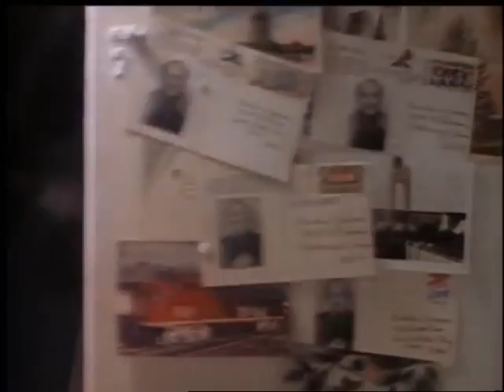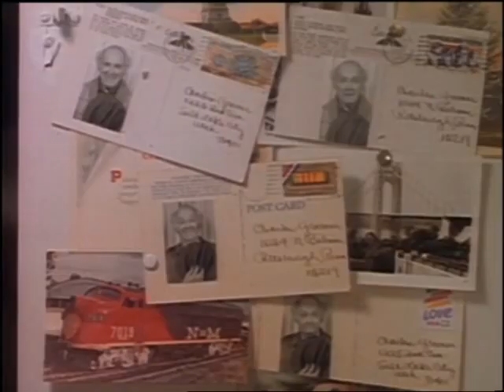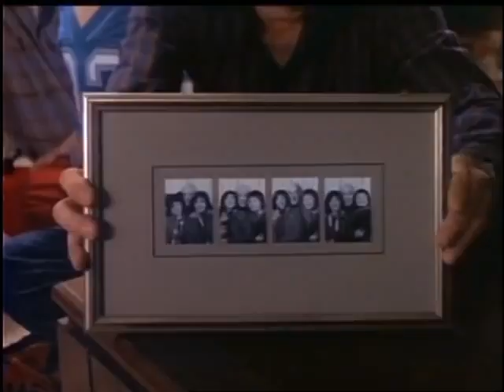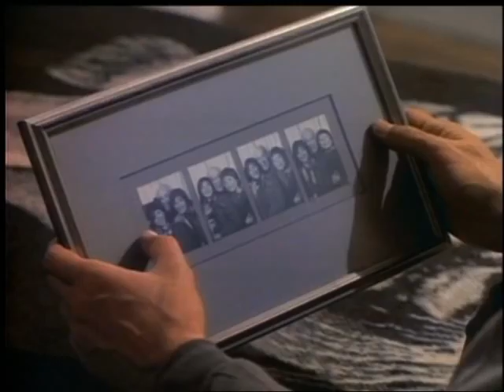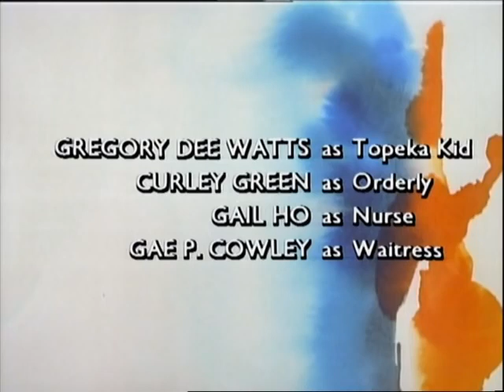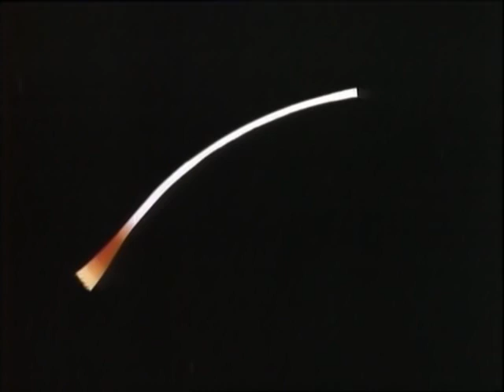A Hobos Christmas 1987 TV Movie By horror den